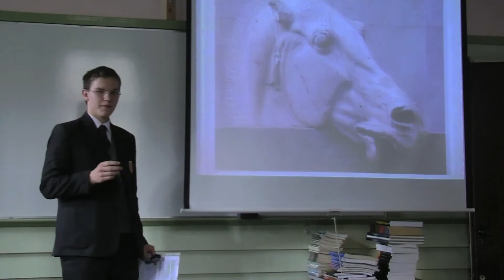The Bigger Picture